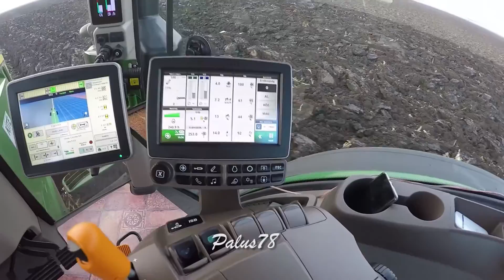2016 Szántás John Deere 7250R